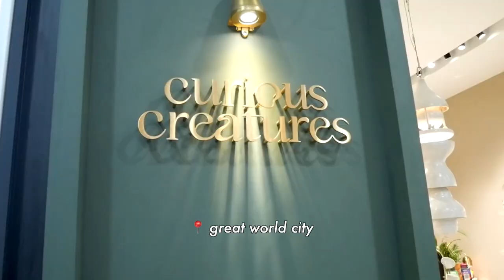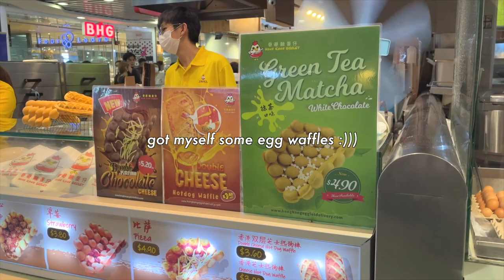LIFE IN SG | day in my life: jewelry, getting my nails done, shopping & lots of food!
hii friends! here's another typical day in my life living in singapore! did some shopping, got my nails done and of course, ate lots of delicious food. thanks for watching and hope you enjoy! 🤍

✿ about me ✿
hi friends! i'm joelle and i'm current living in singapore! i share videos on fashion and document vlogs on my daily life :) hope you enjoy! 🤍